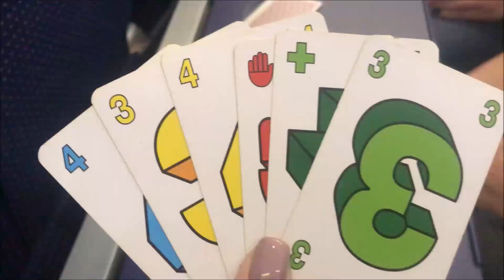10 המלצות לחופשה המושלמת בפראג!